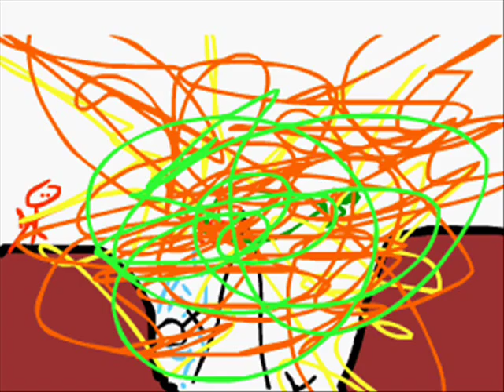Spank Master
Ninja man killing a dude.